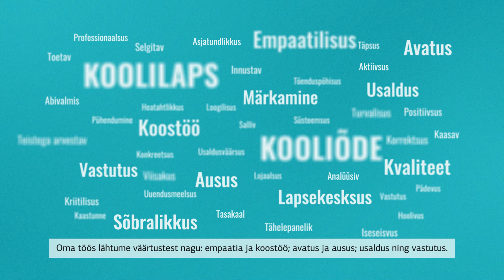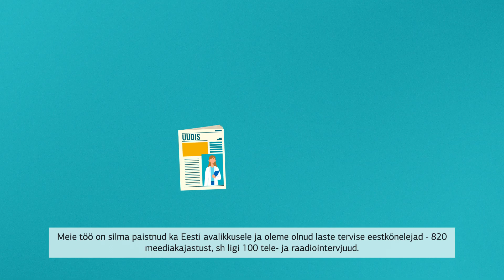Tallinna Koolitervishoid - 2D animatsioon